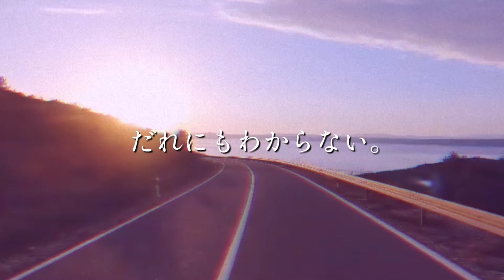女性が歌う「スローなブギにしてくれ」南佳孝 covered by ru:ju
こんにちは♪ru:ju（ルージュ）の部屋へ
ようこそようこそ♥

🐱伴奏のJunG(じゅんじー)です～♪

またまた苦手な三連符の曲です…

ところどころ、
3つの所を4つ入れてたり…
してるような…(-_-;)

苦手意識が強すぎるのか、
ずっと緊張しちゃいました(笑)

😽Vo.のrumizou（るみぞう）です♪

カッコイイ…

「キザな曲だな…」

と、思わず最後に呟いてしまいましたが
（南佳孝ファンの方々スミマセン💦）
しかし…

「人生はゲーム」✨

このフレーズがめちゃめちゃ
シビレル曲だなと…思いませんか！？

人はそれぞれ、
自分自身の人生ゲームを
歩んでいる…

しかも、やり直しはきかない
1度きりのゲーム…！

結末は誰にも解らなくて
全ては自分次第✨

日々、色んなことが起きて
笑ったり泣いたり落ち込んだり
するけれど

自分のゲームはささやかでも
しょぼくてもいいから

どうせなら楽しんで終わりたい…！

近頃特に思うのです。
（歳だな…ww）

そしてこの曲は
私、るみぞうが

「30までには浅野温子！」
（程遠かったけどwww）
と、スローガンを掲げていたほど
大好きだった

"浅野温子"さん主演の映画の主題歌！🎶

「スローなブギにしてくれ」は、
片岡義男の短編青春小説。
オートバイに乗る高校生の少年と、
猫を溺愛する家出少女の出会いと
不器用な同棲生活を描いた
作者の代表作のひとつである。
『野性時代』（角川書店）
1975年8月号にて発表され、
第2回野性時代新人文学賞を受賞、
第74回直木賞候補作となった。
1976年3月に角川書店から
本作を含む同名の短編小説集が刊行
（Wikipedia引用）

片岡義男さんの本は
中学〜高校生の頃
文庫本で通勤の汽車の中、
よく読んでおりました。😽

なんと！私が好きな、
GLIM SPANKYさんも
カバーしてて

まあ〜〜〜、カッチョいいから！♥
声が大好き！良かったら聴いてみてね✨✨✨